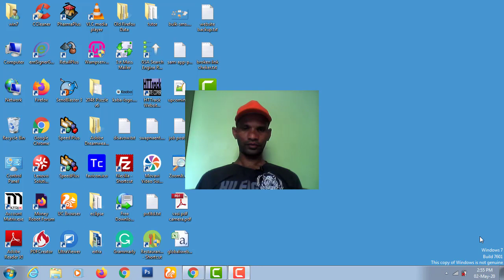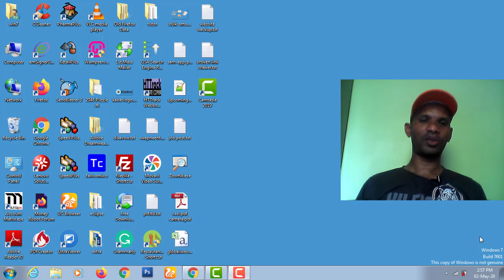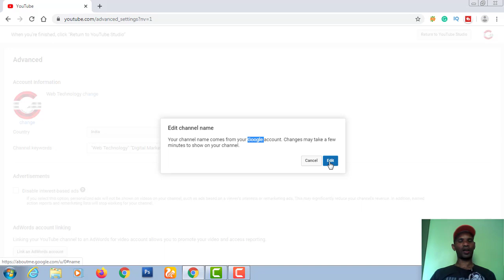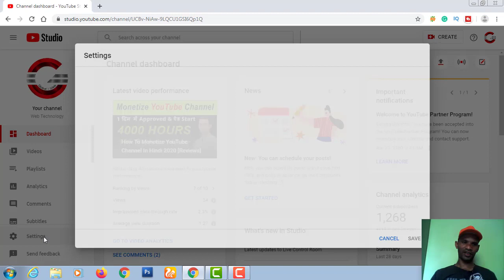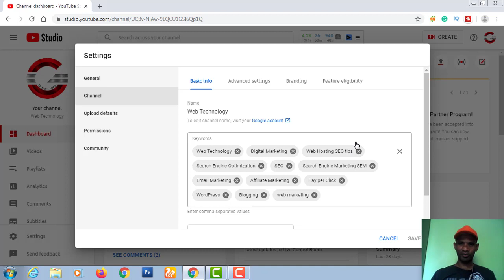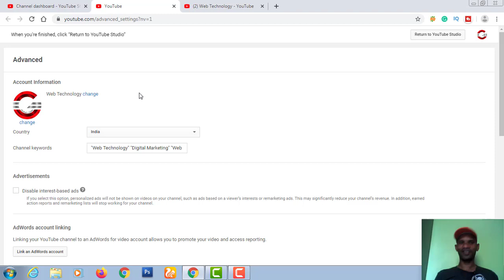How To Change YouTube Channel Name In Hindi - Branded Name 2021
How to change YouTube channel name to make it more memorable and branded.  While changing or rechange the YouTube name will help you to grow?